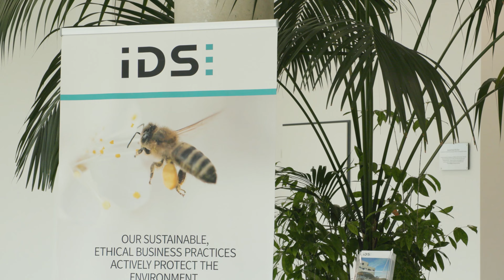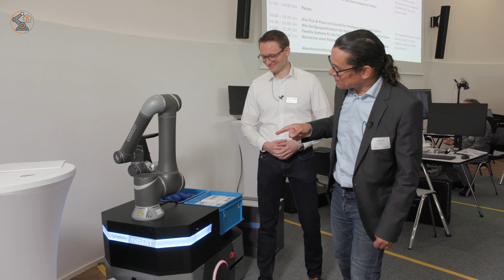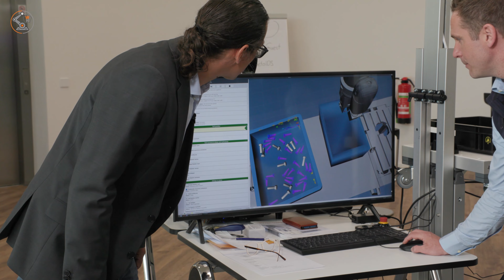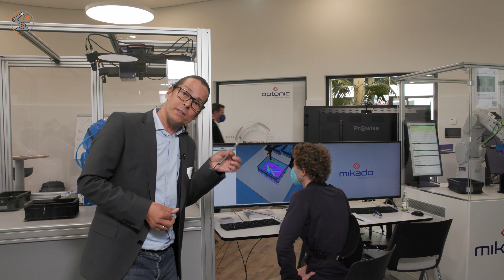Messebesuch beim Bin Picking Forum in Obersulm | Werner Hampel - Der Roboterkanal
Am 27. und 28. April fand das Bin Picking Forum bei der Firma IDS Image Developing Systems in Obersulm statt, organisiert wurde es von der Firma Optonic GmbH. Wir waren live vor Ort und haben die neuen Systeme, Roboter und Applikationen angeschaut, die es in diesem Bereich gibt.
Hinterlasse mir gerne Deine Fragen & Meinungen in den Kommentaren!

💻 Online-Lehrgänge (auch für Anfänger) - Roboter programmieren und bedienen
Einfach und schnell von Zuhause aus lernen:

🦾 Ich unterstütze dich und dein Unternehmen als unabhängiger Partner bei der Integration und Programmierung von Industrierobotern:

⚙️ Roboter bei uns vor Ort programmieren lernen. (inkl. Zertifikat)
Vor Ort Schulung bei meiner Firma im Schulungszentrum in Mainburg:

📍 Adresse:
ROBTEC GmbH
Abensbergerstraße 40
84048 Mainburg
Deutschland

Auf meinem YouTube Kanal findest Du wöchentlich Inhalte rund um die Themen Roboter und deren Programmierung, Künstliche Intelligenz, Automation und vieles mehr!
Ich bin Gründer und Geschäftsführer der ROBTEC GmbH in Mainburg.
Neben diversen Online Roboter Kursen biete ich in unserem Schulungszentrum in Mainburg Schulungen an, bei denen wir Dich oder Deine Mitarbeiter/innen zu Roboterexperten ausbilden.
Kamera: Alessa Hampel
Schnitt: Armin Sommerer